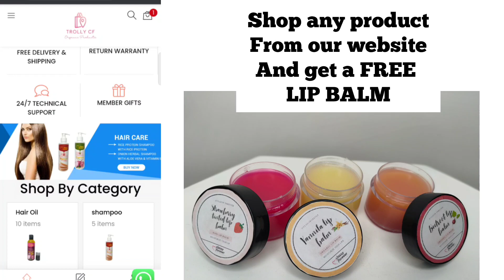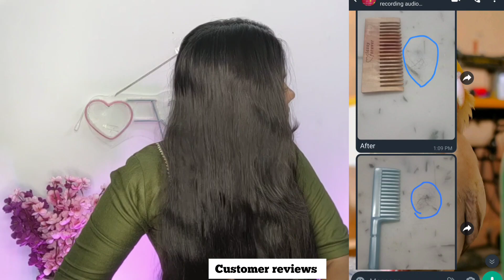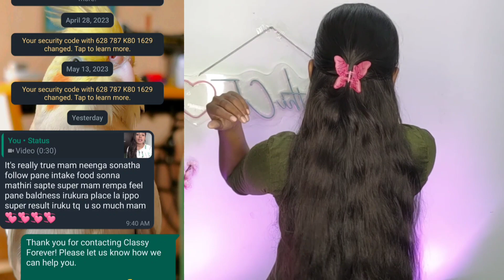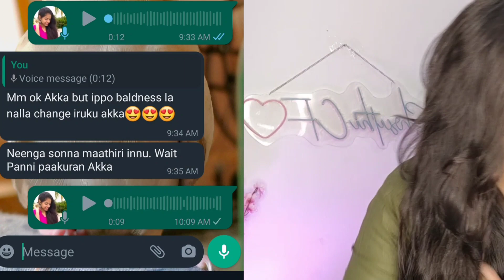தினமும் இத follow பண்ணுங்க முடி super ஆ வளரும் ⚡Food intake, hacks to reduce hair breakage,regrowth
To buy our CLASSY FOREVER skin and hair care products